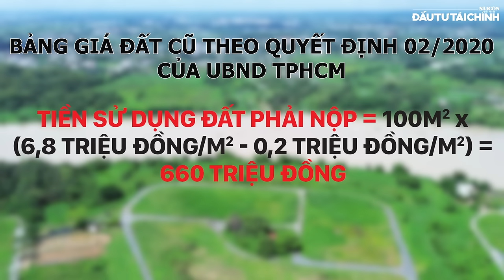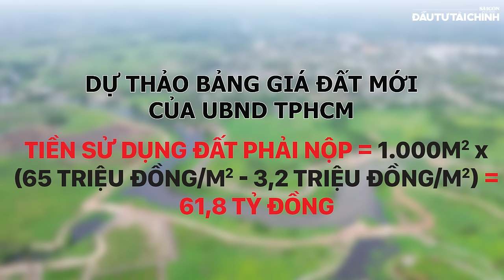🔔Ngừng ban hành bảng giá đất mới vì giá tăng quá khủng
Theo dự kiến TPHCM sẽ ban hành bảng giá đất mới từ 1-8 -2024, phù hợp với Luật Đất đai sửa đổi có hiệu lực từ 1-8. Tuy nhiên sau đó phải tạm dừng lại để xem xét, vì bảng giá đất mới tiền sử dụng đất tăng quá khủng.

Tòa nhà Báo SGGP: 432-434 Nguyễn Thị Minh Khai, P5, Q3, TPHCM